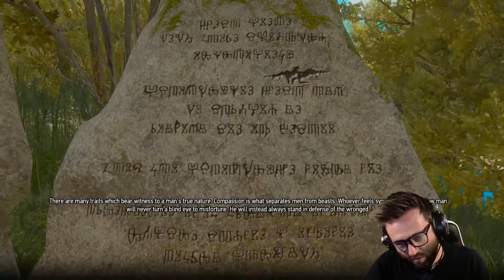Let's play The Witcher 3: Blood and Wine DLC (Death March Difficulty) with Dr_happy - Episode 10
Dr_happy plays The Witcher 3: Wild Hunt - Blood and Wine DLC on Death March difficulty to see what adventures are to be had - watch live